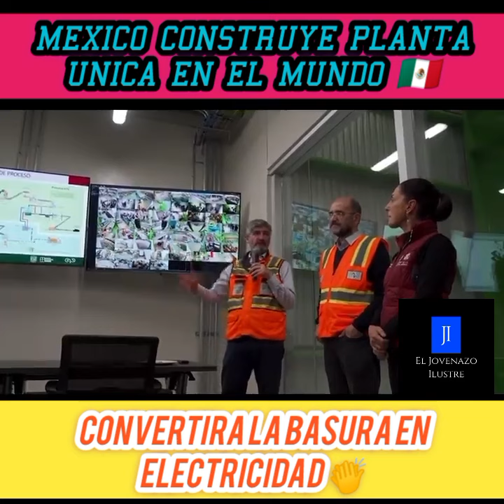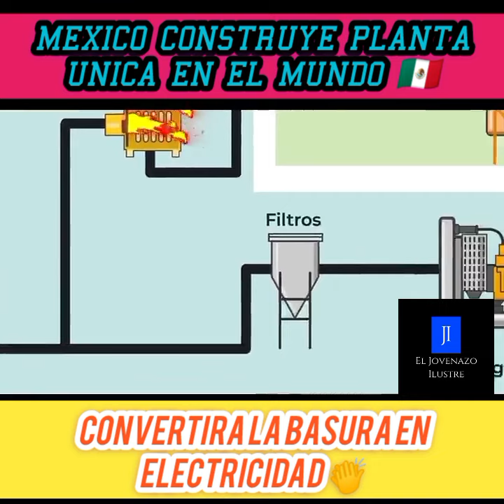🇲🇽México en camino a convertirse en potencia mundial 🌏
👍Construye planta única en el mundo
🤫Se convertirá la basura en energia
🔺La 4t sigue avanzando.
🔺amlo si📍👏